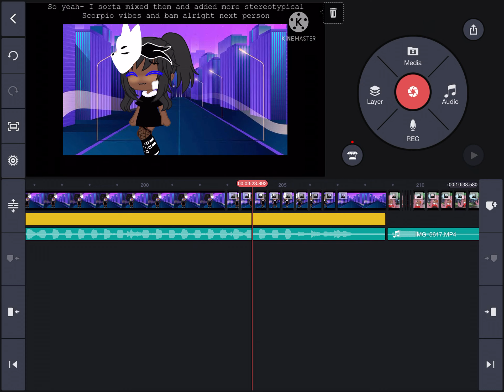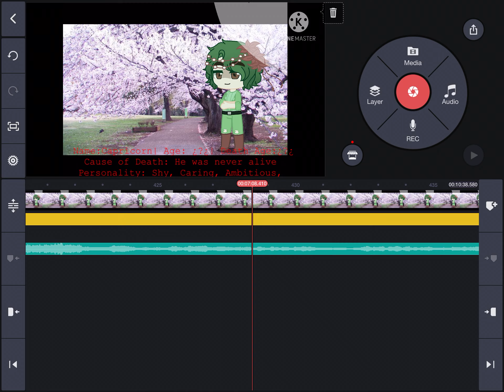Teaser for thing I’m working on